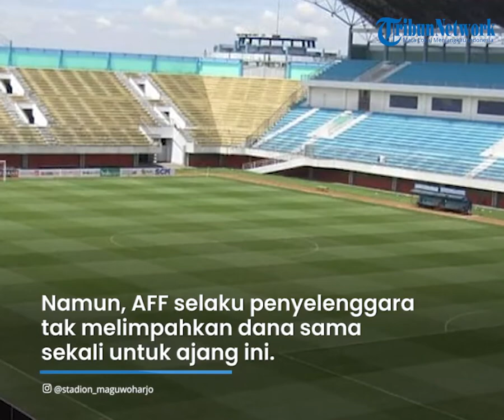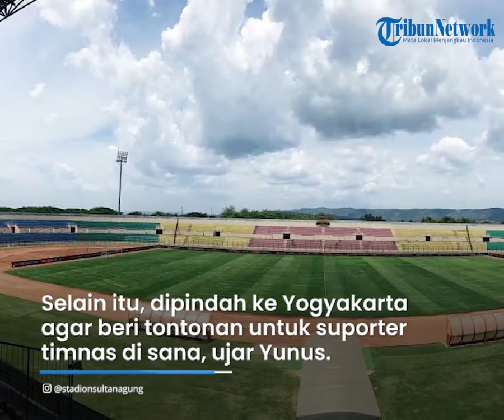Komentar Media Vietnam soal Venue Pertandingan Piala AFF U-16 di Yogyakarta: Stadion Kualitas Buruk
TRIBUN-VIDEO.COM - Media asal Vietnam sebut dua stadion penyelenggara Piala AFF U-16 2022 di Indonesia sebagai "stadion berkualitas buruk".

Seperti diketahui, Piala AFF U-16 2022 bakal dilaksanakan di Indonesia.

Awalnya, ada dua stadion yang digunakan PSSI untuk Piala AFF U-16 2022, yaitu Stadion Patriot Candrabagha (Bekasi) dan Stadion Madya Gelora Bung Karno (Jakarta).

Namun, AFF selaku penyelenggara turnamen tidak melimpahkan dana sama sekali untuk ajang ini, sehingga PSSI harus putar otak.

Lalu, PSSI mengubah venue turnamen ke Stadion Maguwoharjo (Sleman) dan Stadion Sultan Agung (Bantul).

Apalagi angka sewa kedua stadion awal dianggap terlalu mahal.

“Tekait pembiayaan. AFF tidak memberikan dana untuk ajang ini dan dilimpahkan langsung kepada host," ujar Yunus Nusi, Sekjen PSSI kepada awak media, Rabu (13/7/2022).

“Sehingga kami akan kewalahan apabila youth saja dilaksanakan di Stadion Madya dan Bekasi,” tambahnya.

PSSI beralih ke Yogyakarta karena memang harga sewa stadion lebih murah ketimbang di Jakarta dan Bekasi.

“Karena biaya sewa stadion (Patriot dan Madya) sangat mahal dan berbeda dengan sewa stadion di Yogyakarta,” kata Yunus Nusi.

Selain karena harga sewa, Yunus Nusi berharap diselenggarakannya Piala AFF U-16 2022 di Yogyakarta memberikan tontotan bagi suporter timnas Indonesia yang berada di sana.

Sehingga tidak cuma suporter timnas Indonesia di Jakarta dan sekitarnya saja yang dapat menyaksikan pertandingan Garuda.

"Pertimbangnnya agar suporter timnas kita yang berada di Jakarta atau yang daerah lain kebagian. Untuk U-16 ini kami akan laksanakan di Yogyakarta,” ujarnya.

Namun, media asal Vietnam, TheThao247 kembali mengkritik keras perubahan venue tersebut.

Bahkan TheThao247 mengejek dua stadion penyelenggara Piala AFF U-16 2022 sebagai tempat berkualitas buruk.

Menurut mereka, hal ini karena tidak adanya dana dari AFF untuk menyelenggarakan turnamen.

"Turnamen Asia Tenggara U16 kemungkinan besar harus digelar di stadion berkualitas buruk karena negara tuan rumah Indonesia tidak memiliki cukup dana," dikutip BolaSport.com dari TheThao247.

Mereka menambahkan bahwa sebetulnya kedua stadion tersebut punya venue berkapasitas standar melebihi 30.000 kursi.

Namun, peralatan dan fasilitas di kedua stadion disebut sudah rusak parah.

"Dari segi kapasitas, dua stadion di Yogyakarta, Maguwoharjo dan Sultan Agung, sama-sama standar dengan lebih dari 30.000 kursi," dikutip BolaSport.com dari TheThao247.

"Namun, fasilitas dan peralatan di sini telah rusak parah," lanjutnya.

Pendapat lainnya dari media tersebut adalah bahwa Indonesia takut bakal mengulang kegagalan seniornya di Piala AFF U-19 2022.

"Ada juga yang berpendapat bahwa Indonesia U-16 ingin menghindari kejatuhan Indonesia U19 di turnamen Asia Tenggara lalu," dikutip dari TheThao247.

"Sehingga memutuskan untuk pindah tempat bertanding di turnamen U16 Asia Tenggara," lanjutnya.

Seperti yang diketahui, Timnas U-19 Indonesia tersingkir dari Piala AFF U-19 2022.

Timnas U-19 Indonesia tersingkir secara menyakitkan usai kalah head to head dengan Vietnam dan Thailand di fase grup.

Timnas U-19 Indonesia tersingkir usai Vietnam bermain imbang 1-1 atas Thailand.

Hasil tersebut dinodai dengan aksi tidak sportif kedua tim yang sama sekali tak berniat untuk menang setelah keduanya mencetak gol di menit ke-76.

Sama seperti seniornya, Timnas U-16 Indonesia bakal kembali segrup dengan Vietnam.

Timnas U-16 Indonesia di Grup A bakal segrup dengan Vietnam, Singapura, dan Filipina.

Seluruh laga Timnas U-16 Indonesia di Piala AFF U-16 2022 bakal dimainkan di Stadion Maguwoharjo, Sleman.

Piala AFF U-16 sendiri bakal dilaksanakan pada 31 Juli-12 Agustus 2022.